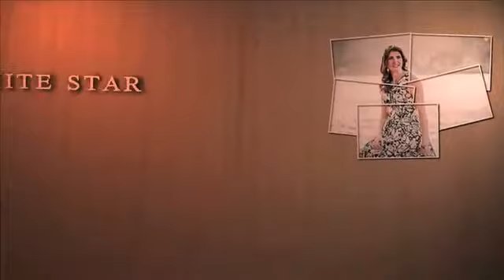النجمة البيضاء لنسمة النجار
الانستجرام النجمة البيضاء لنسمة النجار مونتاج هشام حلمى